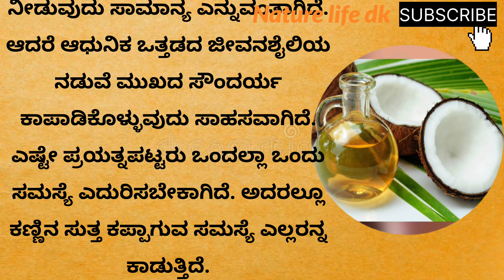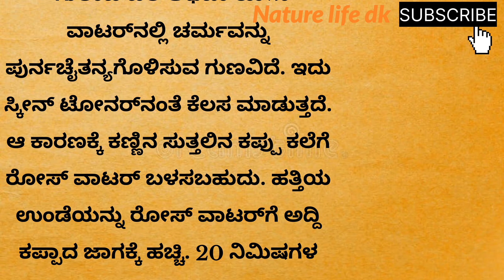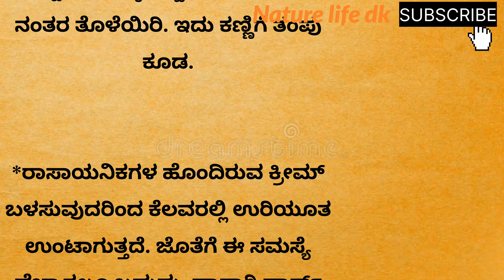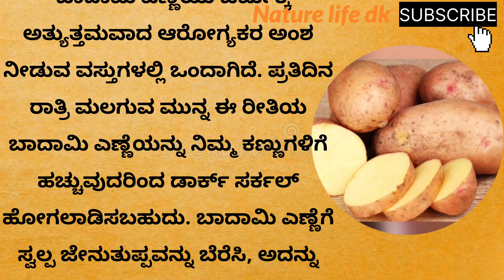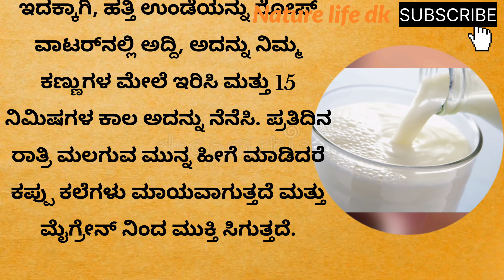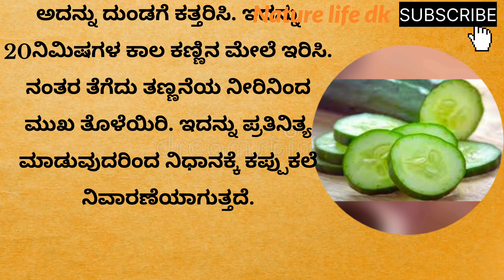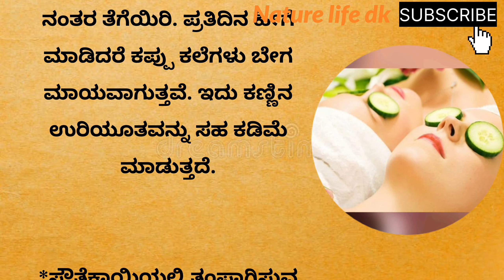ಕಣ್ಣಿನ ಸುತ್ತಲೂ ಇರುವ ಕಪ್ಪು ಕಲೆಗೆ ಸಿಂಪಲ್ ಆಗಿ ಈ ಟಿಪ್ಸ್ ಫಾಲೋ ಮಾಡಿ ||beauty tips||dark circle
ಕಣ್ಣಿನ ಸುತ್ತಲೂ ಇರುವ ಕಪ್ಪು ಕಲೆಗೆ ಸಿಂಪಲ್ಲಾಗಿ ಈ ಟಿಪ್ಸ್ ಫಾಲೋ ಮಾಡಿ ||beauty tips||dark circle

About me: I am fond of reading Ayurvedic books and it inspired me to make this

 Editing app:VN (Thank you VN app)

Thank you by:
ature Life Dk